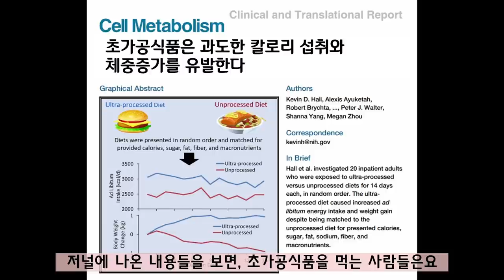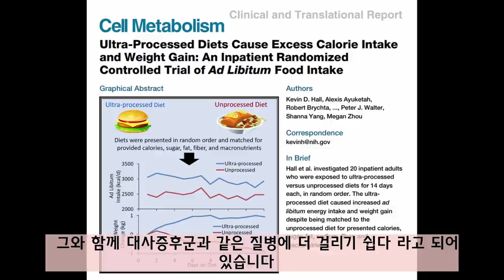피할 수 없는 가공식품 이렇게 먹어야 더 건강합니다.